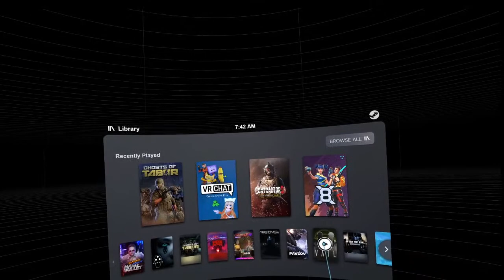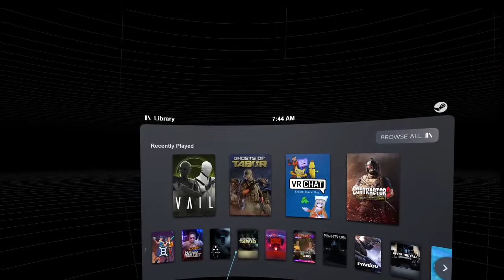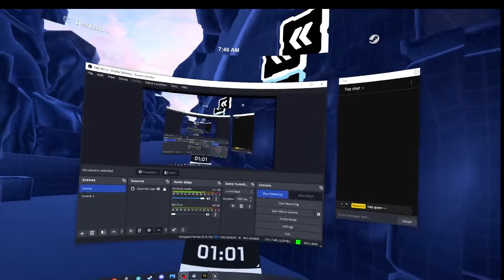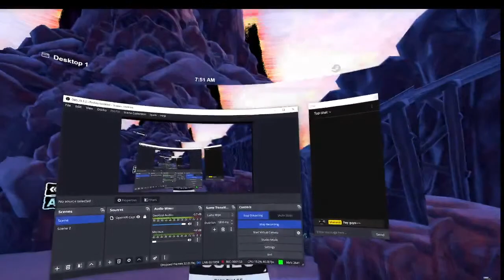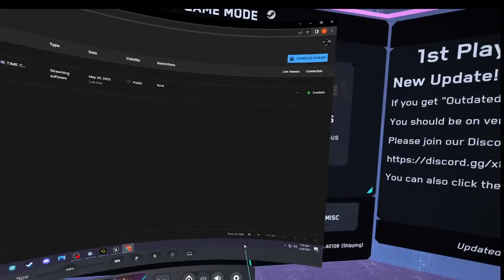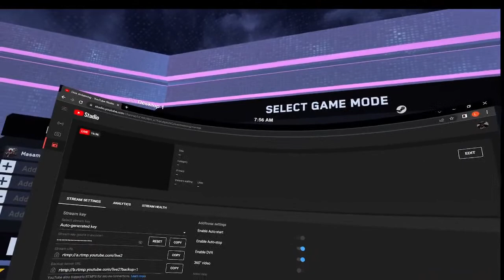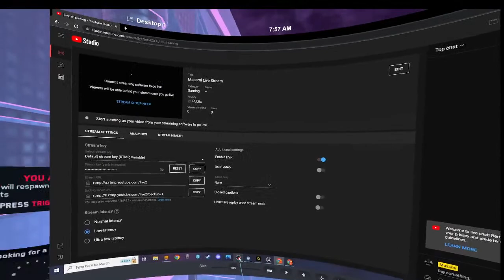Masami's ALL VR ALL THE TIME CHANNEL